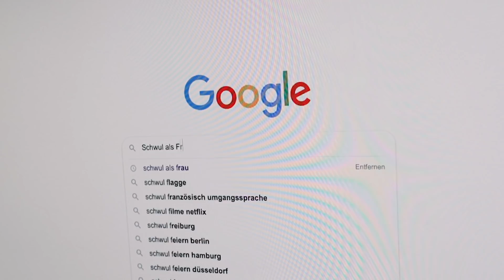Schwul als Frau? | OKAY eure Stories #28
► OKAY gehört auch zu funk. Schaut mal rein, okay?